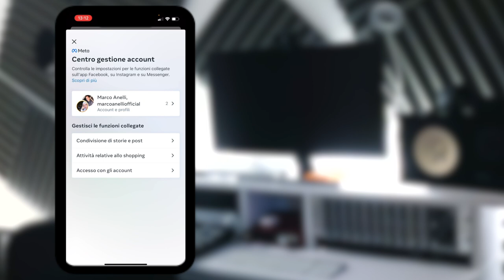COME LINKARE I DUE PROFILI FACEBOOK E INSTAGRAM INSIEME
In molti mi avete chiesto come linkare i due profili Instagram e Facebook insieme!!  😉